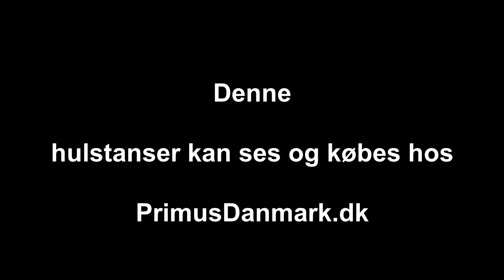Hydraulisk hulstanser til metal mm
Denne udstanser kan lave huller i godtykkelse op til 6 mm i jern og andre metaller. Der medfølger 5 stempler i forskellige størrelser.

Se også vores webshop - PrimusDanmark.dk - for yderligere informationer.